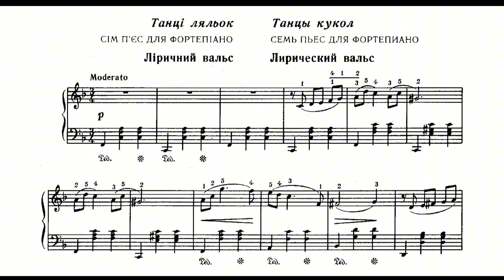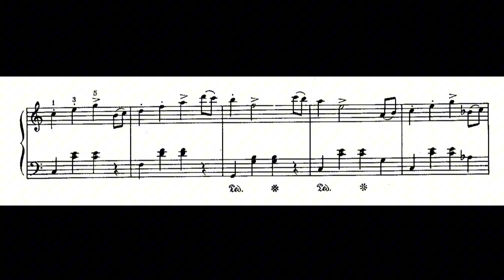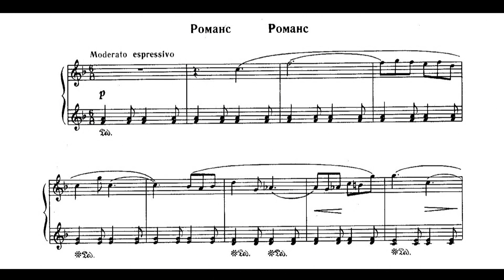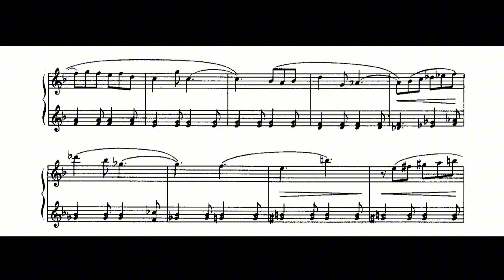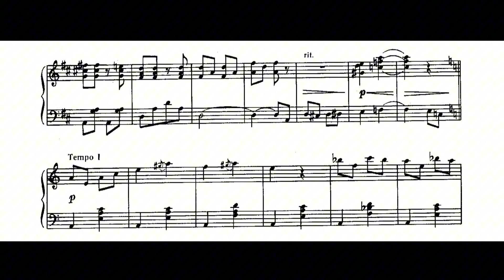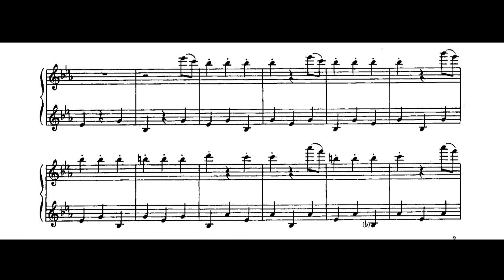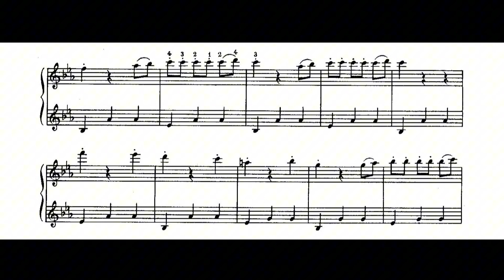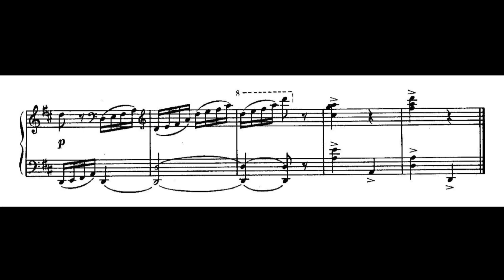Shostakovich: Dances of the Dolls, suite for piano (Petrushansky, Forlenza, Malikova)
Shostakovich's Dances of the Dolls is a suite of easy piano pieces compiled in 1953 from his Ballet Suites, which were themselves compilations of excerpts from his ballets, film scores and incidental music. The Dances are charming miniatures in the style of his Children's Notebook, Op. 69, from 1944. The opening "Lyrical Waltz" comes from the Ballet Suite No. 2; the next three installments -- "Gavotte Romance," "Romance Polka" and "Dance Petite Ballerina" -- come from the Ballet Suite No. 1; and the last two miniatures, "Waltz-Joke Hurdy-Gurdy" and "Waltz Dance," come from the Ballet Suite No. 4.

Petrushanksy:
00:00 - Lyric Waltz
01:54 - Gavotte
03:26 - Romance
05:57 - Polka
07:20 - Waltz-Scherzo
10:32 - Hurdy-gurdy
11:12 - Dance

Forlenza:
11:53 - Lyric Waltz
14:25 - Gavotte
16:01 - Romance
19:01 - Polka
20:44 - Waltz-Scherzo
23:52 - Hurdy-gurdy
24:39 - Dance

Malikova:
25:23 - Lyric Waltz
27:11 - Gavotte
28:46 - Romance
30:58 - Polka
32:17 - Waltz-Scherzo
35:13 - Hurdy-gurdy
35:54 - Dance

Pianists:
Boris Petrushanksy
Tullio Forlenza
Anna Malikova